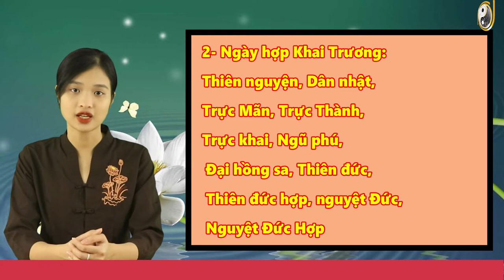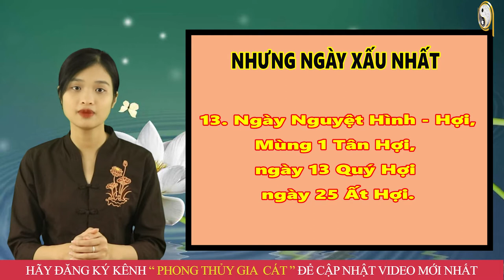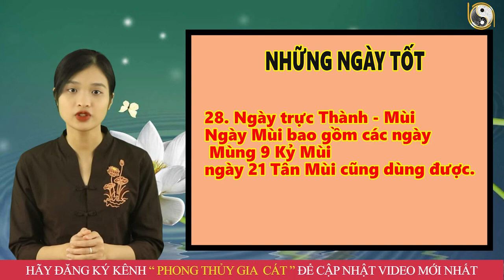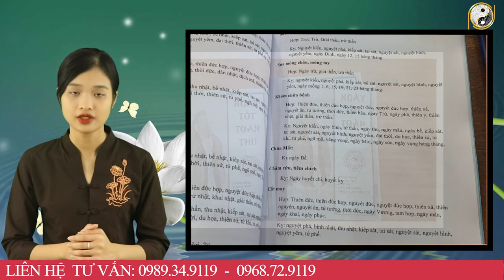Xem Ngày Khai Trương Tốt Nhất Tháng 10 Âm Lịch Năm 2022 Gặp Thời Phất Mạnh Gánh Vàng Gánh Bạc Về Nhà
01. Linh phù giải hạn
02. Hồ lô hóa giải Ngũ Hoàng
03. Mai Hoa Phú Quý
04. Gương bát quái tinh cầu
05. Kim bài thái tuế 2023
06. Vòng tam hợp Dần Ngọ Tuất
07. Vòng tam hợp Thân Tý Thìn
08. Vòng tam hợp Hợi Mão Mùi
09. Vòng Tam Hợp Tỵ Dậu Sửu
10. Bát bảo tâm kinh
11. Minh Quang pháp bảo cầu
12. Minh Quang pháp bảo lục giác
13. Tỳ Hưu Lộc Tài (Đồng)
14. Tỳ Hưu Khai Vận ( Bạch Ngọc)
15. Bách Niên Tụ Tài ( tụ tài lộc)
16. Song long ngọc ấn ( ấn thăng quan)
17. Kim bài ngũ Lộ Thần Tài
18. Hồ lô bình an ( treo xe)
19. Móc khóa văn xương
20. Ống bút văn xương gỗ đào
21. Bút văn xương gỗ đào
22. Bút văn xương gỗ đào nhỏ
23. Hoa mai kim tiền ( mạ vàng )
24. Các vật phẩm phong thủy khác